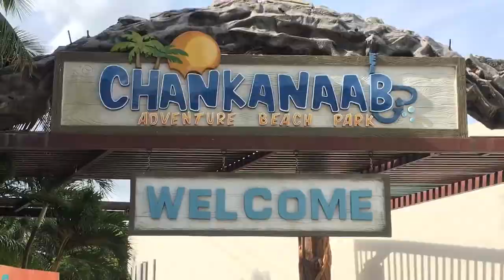Cozumel Carnival Cruise April 2018 Iphone memories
Cozumel Progresso Carnival Cruise April 2018.  Making memories and loving life.